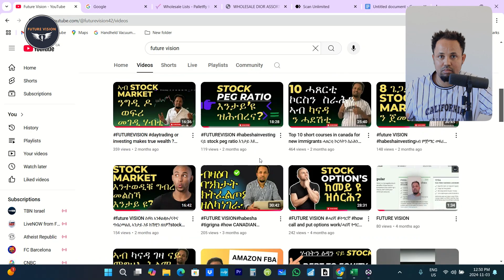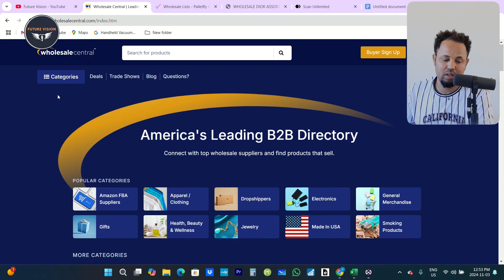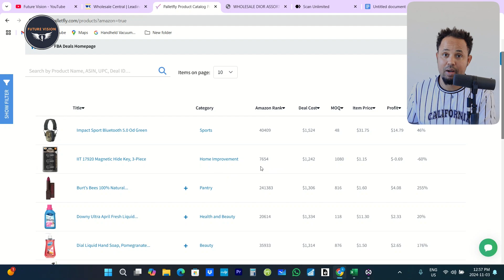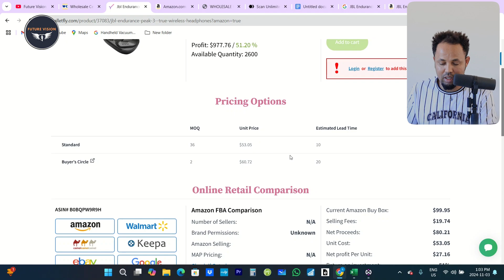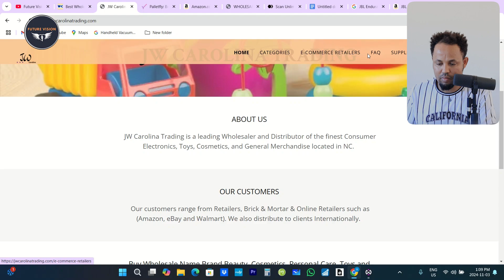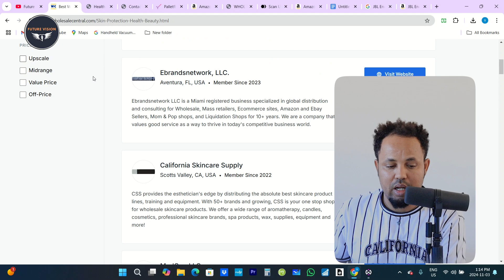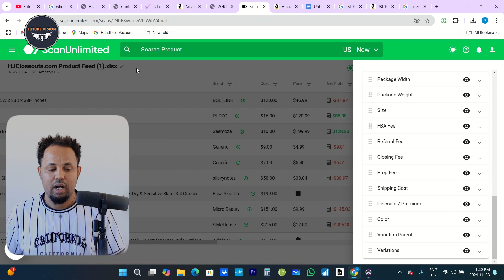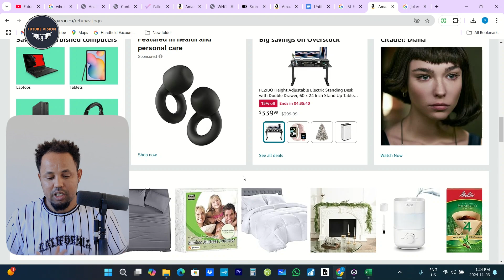ከመይ ጌርና ንብረት ብጅምላ ገዚእና ብ ሽርሸራ ኣብ AMAZON ብ መኽሰብ ንሸጦ 2ይ ክፋል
እዚ code 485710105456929 ተጠቒምካ ኣካውንት እንተኸፊትካ ንሕና $50 ንስኻ $50 ንረብሕ

FUTURE VISION
 ናይ መጻኢ ዕብየትን,ፍልጠትን Investmenet edcations for habesha Tigrigna
🌟 tigrigna Financial Literacy habesha ✅

🌟 tigrigna stock market Investment Education habeshainvesting ✅

🌟tigrigna how to make money online Income(AMAZON) habeshainvesting ✅

🌟tigrigna Financial Planning#habeshainvesting ✅

🌟tigrigna Debt Management: Strategies for financial freedom#habeshainvesting ✅

🌟tigrigna Wealth Building: Long-term prosperity strategies .✅

🌟tigrigna how to invest biggners in canada habeshainvesting .✅

💡 Stay Smart, Stay Informed! 💡